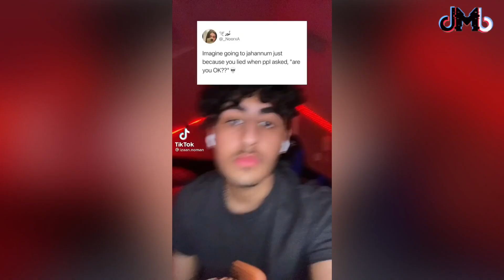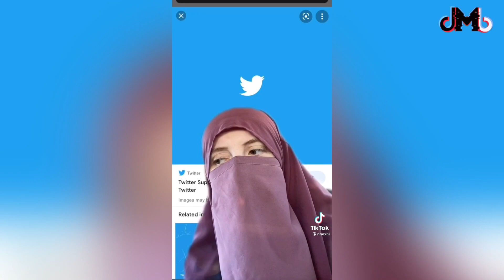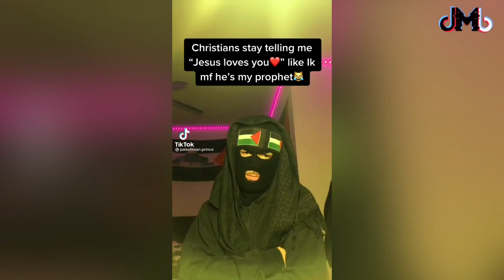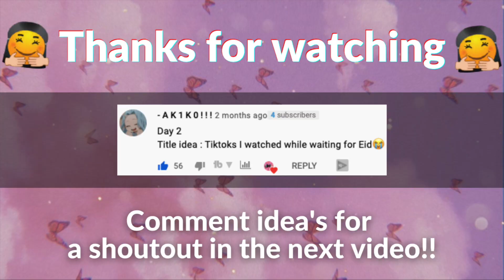Tik Toks i watch while waiting for eid 🤣😂